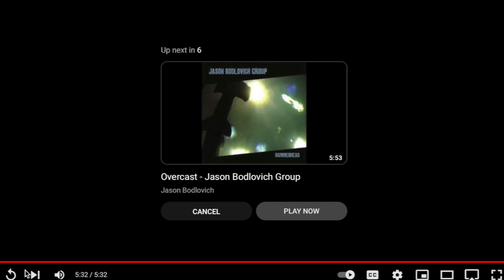The Green Chair - Jason Bodlovich Group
The Green Chair - Jason Bodlovich Group at Russian River Brewery in Santa Rosa, CA